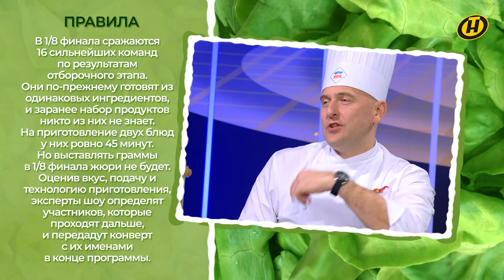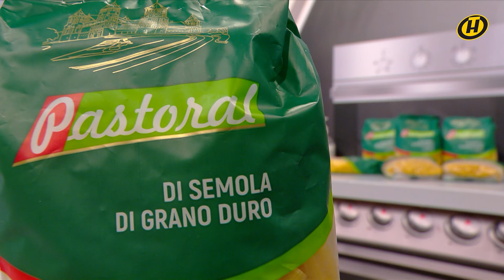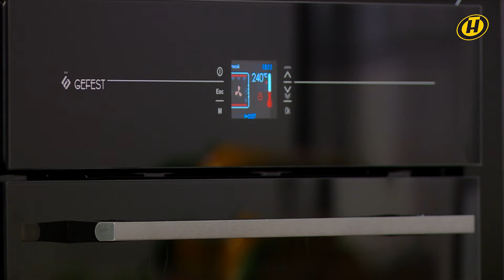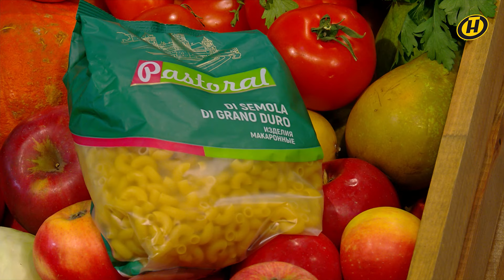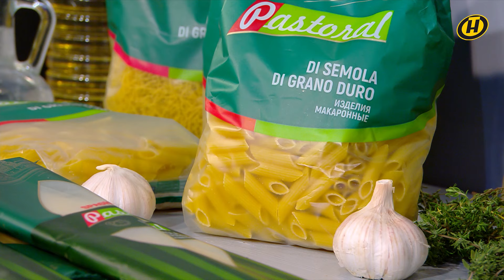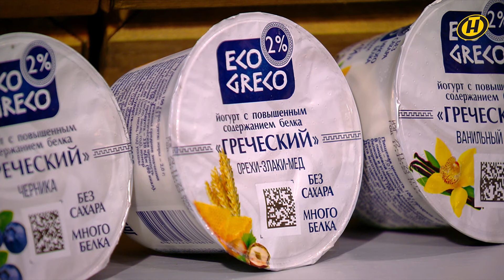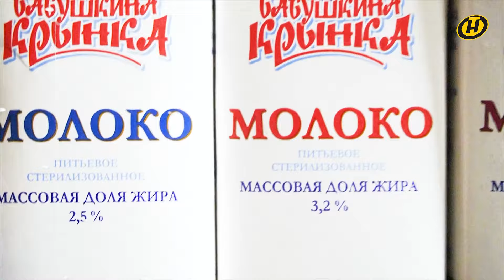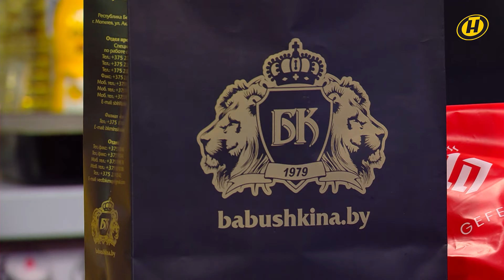"Народный повар". Простые рецепты на любой вкус // Кулинарное шоу на ОНТ. Новый сезон / 14.04.2024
На телекухне ОНТ кулинарные таланты раскрывают простые люди разных профессий и возрастов. Кто станет победителем в новом сражении?